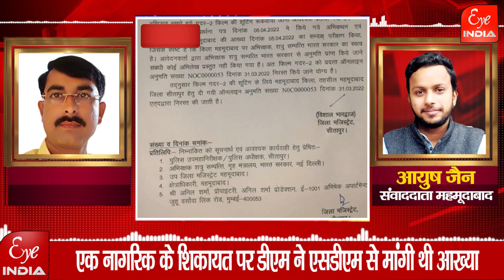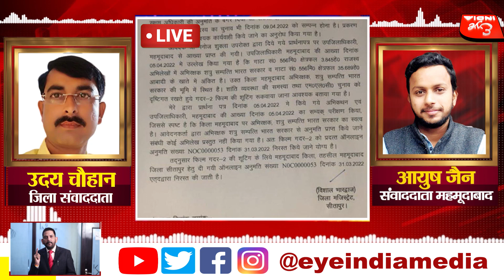DM Sitapur ने Gadar-2 की शूटिंग पर क्यों लगाई रोक...